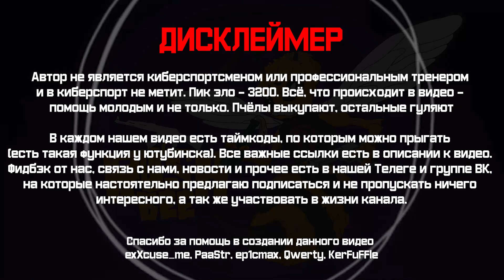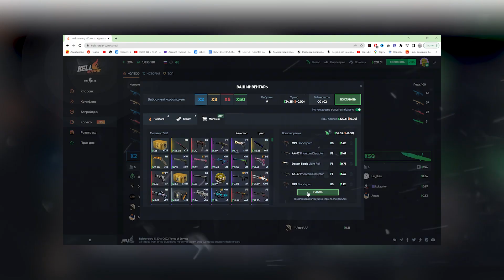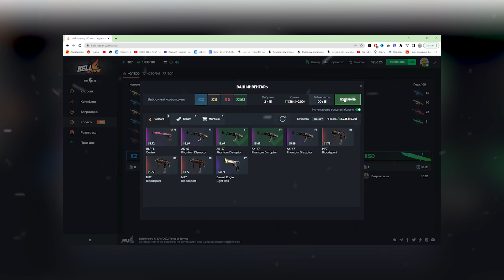ТУСКАН ГОТОВ! Обзор новой (старой) КАРТЫ В КС ГО. Тайминги, бусты и смоки на TUSCAN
✨Получи топ скины на HS! Промо RUSHBEE = 2$ на баланс
💲Карта Tinkoff: 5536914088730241 ; ALIAKSEI SAROKIN ; 12/29 [Mastercard]
💲Bitcoin: bc1qn3ya5l9wrjd6dmq0lrdd8nqzq8amruxs407uyr
*Спасибо за помощь в создании этого выпуска  exXcuse_me, PaaStr, ep1cmax, Qwerty, KerFuFFle

🤔 Шо я, кто я?

ϟ Ещё важные ссылки ϟ
🐝 Конфиг

🕐 Таймкоды:
0:00 - Важное вступление
0:40 - Легендарный мувик
1:17 - Общий обзор карты
11:16 - Бусты и про стрелы на А
14:29 - Тайминги для разных позиций
16:50 - Флешки и смоки

✒️Теги: ТУСКАН ГОТОВ! Обзор новой (старой) КАРТЫ В КС ГО. Тайминги, бусты и смоки на TUSCAN.